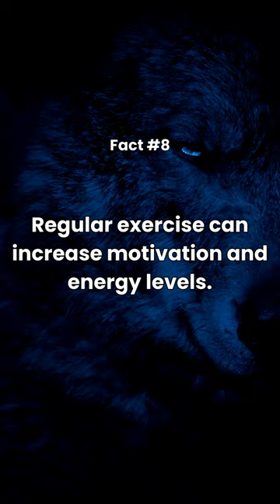Wolves Fact No.8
Wolf Pack Behavior vs. Solitary Wolves